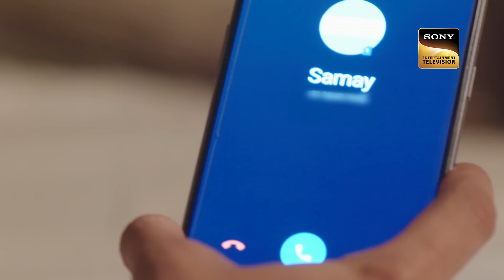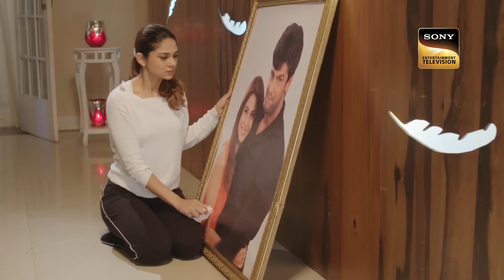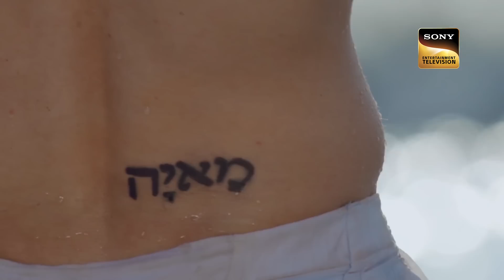الموسم 88 | حلقات كامله | لا محدود | للفحص في مستشفى مايا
Enjoy watching your favourite stars performing and entertaining everyone on Beyhad

 .يدخل سانج غرفة مستشفى مايا.  أخبرت مايا أنها ستضعها قريبًا خلف القضبان لأنها حصلت على أدلة ضدها.  يخبر أرجون سانجه أن زوجته مايا حامل.  يطلب بغضب من سانج ألا يتدخل في حياته.  كما أوضح لسانجه أنه لا يحبها.

Show Name - Beyhadh
Star Cast - Jennifer Winget, Kushal Tandon, Aneri Vajani
Produced By - Prem Krishen, Sunil Mehta

About : Beyhadh
Beyhadh chronicles the lives of Maya (Jennifer), Arjun (Kushal), and Saanjh (Aneri) and how their paths cross as one of them decides to rewrite their destinies. A young business tycoon, Maya has always steered clear of relationships and is extremely guarded about her life. However, things change when she meets Arjun, a carefree and happy-go-lucky aspiring photographer. Maya falls head over heels in love with him. On the other hand, Arjun’s childhood best friend, Saanjh, a beautiful, loving, and righteous girl, only wishes for his happiness and is the guiding light of his life. She secretly loves Arjun but has never confessed her feelings to him. What happens when Maya's love becomes so Beyhadh that it crosses all boundaries of rationality, remains to be seen.

الموسم 88 | حلقات كامله| للفحص في مستشفى مايا